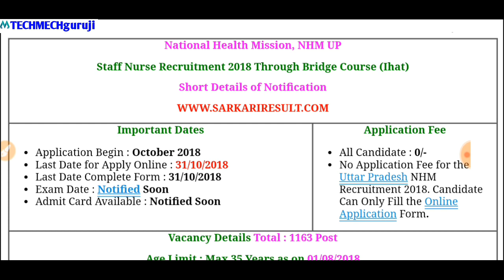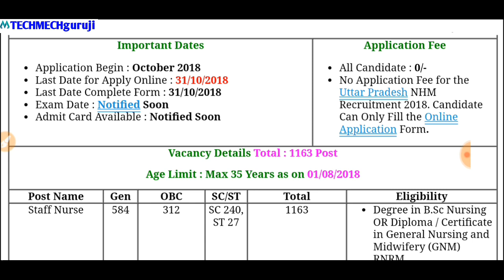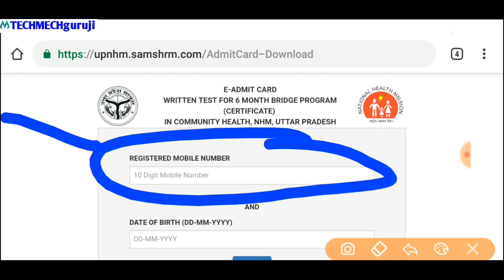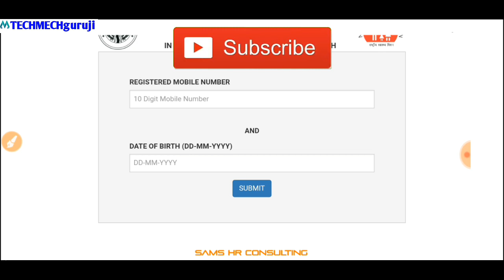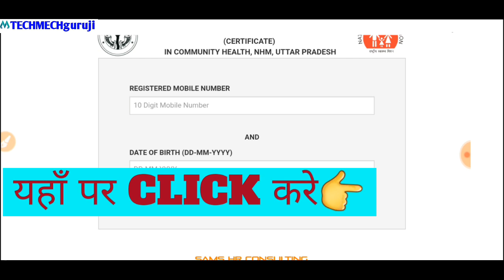UPNHM STAFF NURSE ADMIT CARD OUT||उ प्र स्टाफ नर्स ऐडमिट कार्ड जारी||अभी देखे कैसे करे डाउनलोड??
नमस्कार दोस्तो